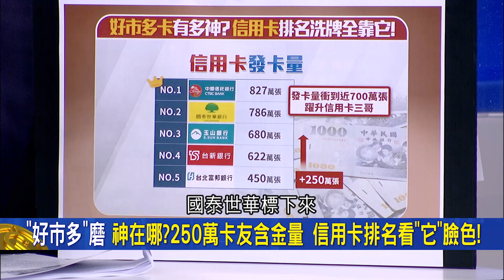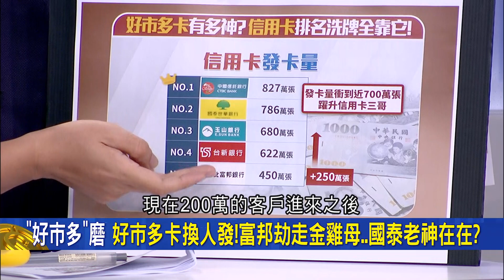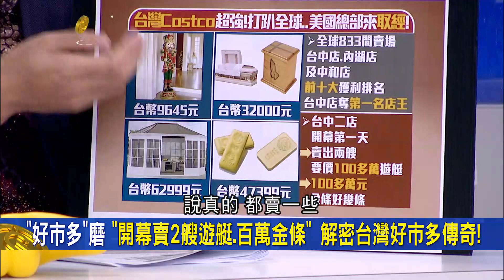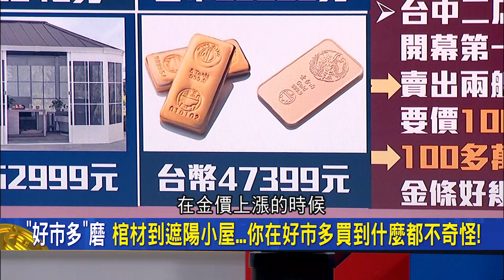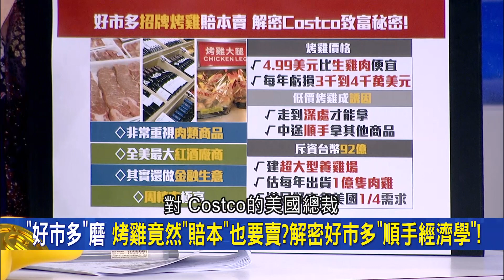賣場經濟哲學多！富邦砸12億劫走金雞母 發卡量衝到近700萬張躍升信用卡三哥！好市多招牌烤雞賠本也要賣 解密美式賣場致富秘密│王志郁 主持│20221019| 錢進新世界 feat.林昌興